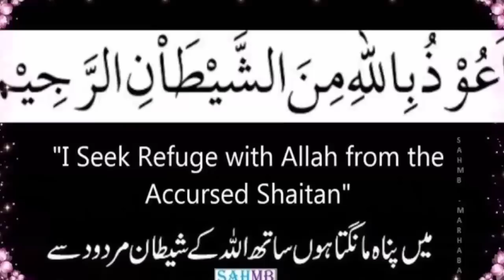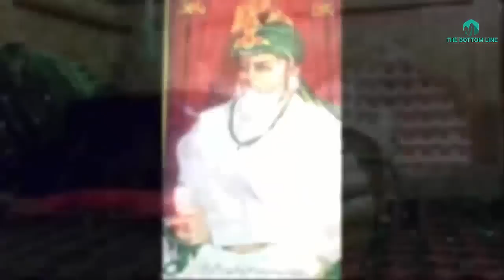Ghous Pak Aur Mithai Wali ka Qissa/घौस पाक और मिठाई वाली का किस्सा/gaus pak ka waqia-the bottom line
In this video we are discussing about Ghous Pak Aur Mithai Wali ka Qissa/घौस पाक और मिठाई वाली का किस्सा/gaus pak ka waqia-the bottom line